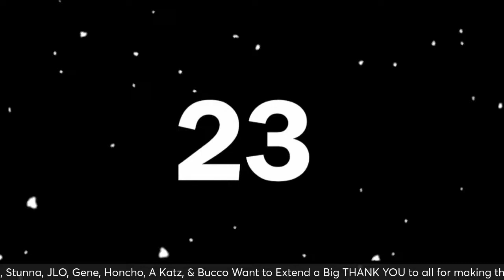Tampa Bay Buccaneers | Bucs Announce New Jersey Numbers | NFL Mock Draft Coverage Begins | CHI Guest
THE FELLAS ARE BACK AND READY TO CHAT SOME BUCS BALL - AND FOOTBALL IN GENERAL!

Join the fellas - and their special guest - Juice from On Tap Sports Net. Juice will Join from 7:00 PM Eastern - 7:20 PM Eastern to Discuss Who He is taking #1 Overall for the Bears and chat some Bears football!

We will also discuss:

- Intro

- New Bucs Jersey Numbers

- Hot Seat Challenge with Gene from Buc What Ya Heard

- UFL Thoughts Thus Far

- Bucs Salary Cap GM Game - NFL Draft Version

- Mock Draft BEGINS: Round 1 Pick 1 Bears with Juice from On Tap Sports Network

- Upcoming Buccateers Schedule

- Final Word